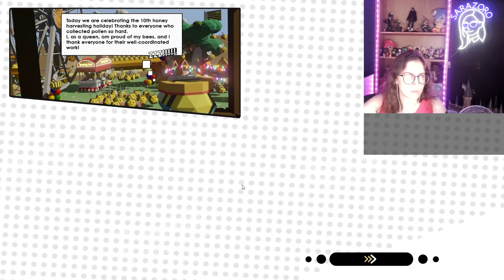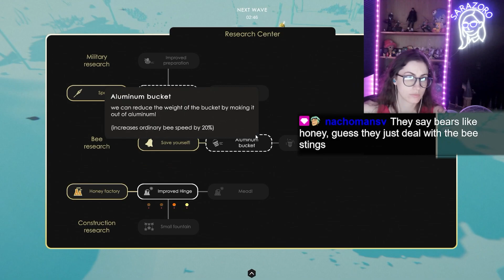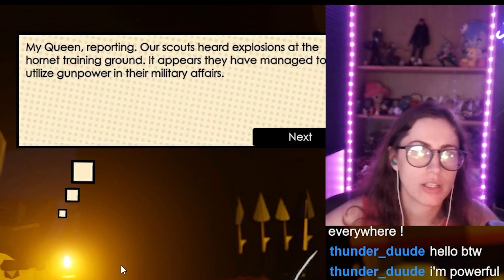SaraZoro's Bee Island Highlight !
[📺 Live Streaming Here 🎮]